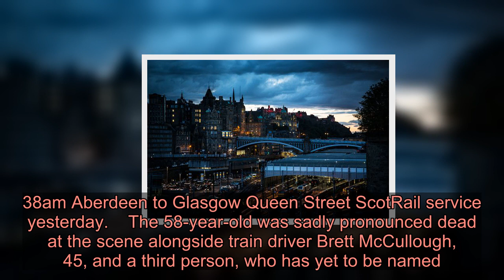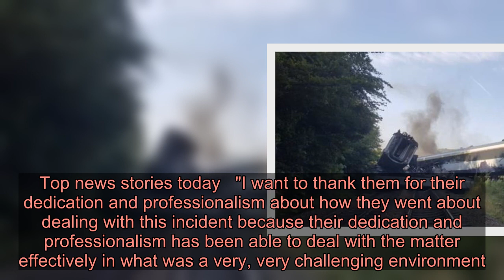Parents of tragic Stonehaven train conductor hit with double heartache as Donald Dinnie dies just we